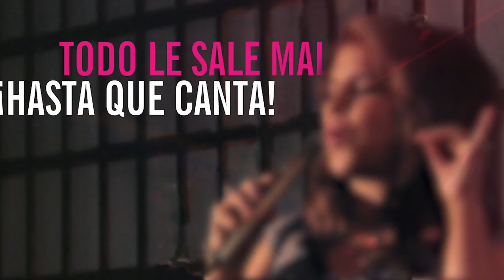Paquita la del Barrio | Paquita la del Barrio por Telemundo Internacional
Video oficial de Telemundo Internacional. Conoce la mujer que más sabe de despechos. Paquita del Barrio gran estreno octubre 2 por Telemundo Internacional.

Acerca de Telemundo Internacional
Ofrecemos nuestros seguidores de América Latina las telenovelas de más alta factura dentro de la oferta de canales en español. Nuestras producciones de éxito internacional cubren un gran espectro de temáticas desde historias tradicionales con giros inesperados, novelas de suspenso e intriga, de acción y aventura así como aquellas basadas en historias de la vida real con elencos de estrellas de gran popularidad en el mundo de la TV Hispana.

Además contamos con programas de entretenimiento, series, realities, noticias y especiales de música que le inyectan una energía única a nuestra pantalla.